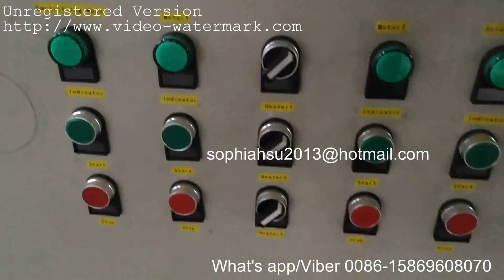200L Shampoo Mixing Tank/Homogenizer System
200L Shampoo Mixing Tank/Homogenizer System
Material: SUS304/sus316

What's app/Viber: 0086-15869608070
Skype:sophia911222